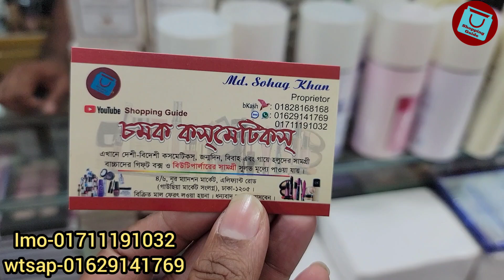পাইকারি দোকান থেকে ক্নিজিং মিল্ক/ফেইস+বডি ট্রিটমেন্ট/ফেস মাস্ক কিনুন | Requested skin care products